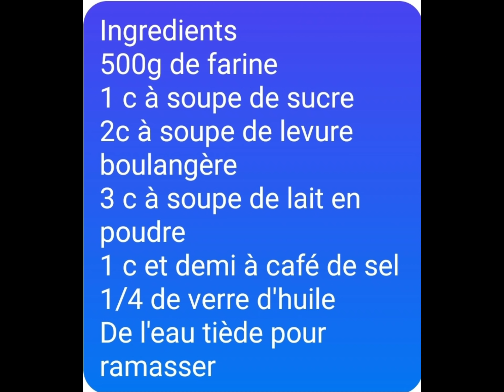Minis Hamburgers by me